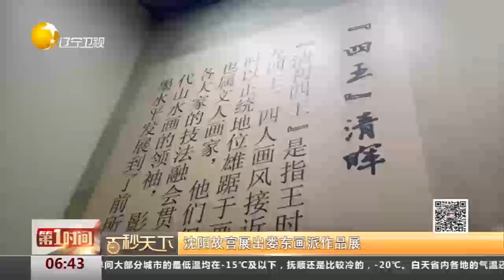贵州毕节一在建工地发生山体滑坡，已致14人遇难